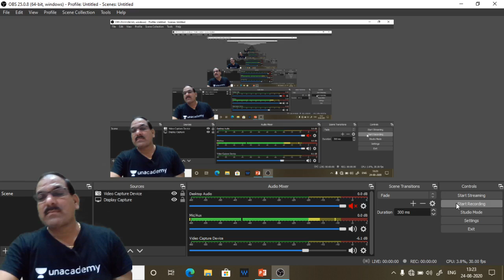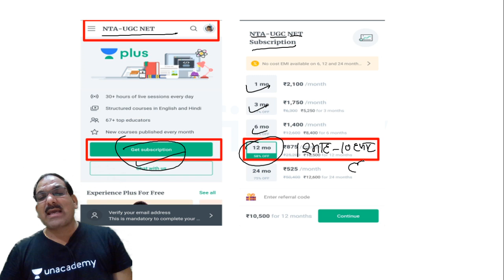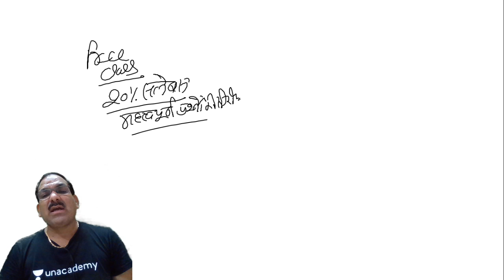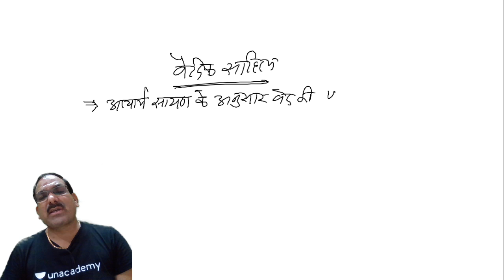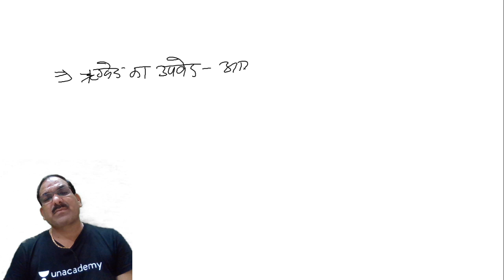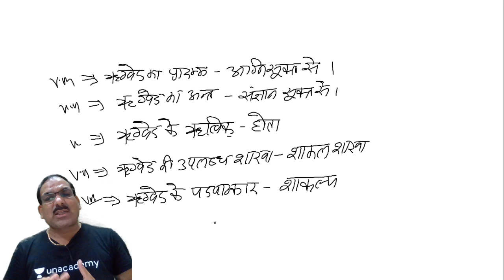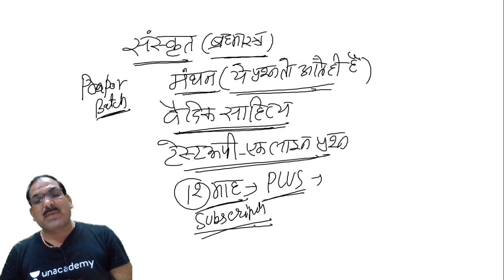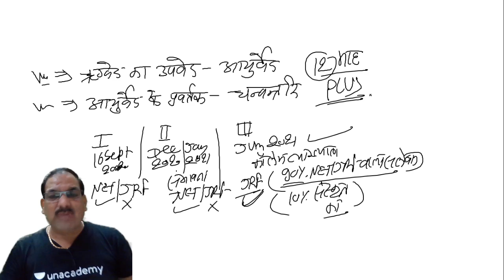03:00 PM - UGC NET Paper 2 Crash Course | Sanskrit by OP Gupta | मंथन | Part - 01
UGC NET Paper 2 Crash Course | Sanskrit by OP Gupta | मंथन | Part - 01

Sanskrit Sahitya (संस्कृत-साहित्य) is an important chapter of Sanskrit Subject and its questions have been asked in the UGC NET Exams for many years.

In this video, we have compiled for you the most important Sanskrit Questions that have maximum chances of coming this year in the UGC NET 2020 Exam. So start practicing these Sanskrit Questions to ace the UGC NET Exam this year.

Sanskrit subject is very vast and opted by various aspirants for UGC NET Exam. UGC will be conducting the NET/JRF Exam in upcoming months. Few months are left for an exam and this is the time to start with the preparation. Therefore, to make preparation easy and in the right direction, we are providing the list of best Sanskrit classes for UGC NET Exam.

✿ MORNING SHOW

7:30 AM – Burning Issue by Preeti Ma’am

✿ Crash Course 25 Days (Paper-1):
08:00 AM - Research Aptitude by Preeti Ma'am
08:30 AM - Teaching Aptitude by Lokesh Sir
09:00 AM - Higher Education System by Mukesh Sir
09:30 AM - ICT by Mukesh Sir
10:00 AM - People, Development & Environment by Taruna Ma’am
10:30 AM - Logical Reasoning by Rohit Sir
11:00 AM - Data Interpretation by Mukesh Sir
11:30 AM - Math & Reasoning by Rohit Sir

✿ Crash Course 25 Days (Paper-2):
03:00 PM - Sanskrit by OP Gupta Sir
04:00 PM -  History by Rohit Sir
05:00 PM - Political Science by Preeti Ma'am
06:00 PM - NCERT Geography by Rajendra Sir
07:00 PM - Geography by Taruna Ma'am
08:00 PM - Commerce by Mukesh Sir
09:00 PM - Hindi by Lokesh Sir

1. One Subscription, Unlimited Access
2. Learn from your favorite teacher
3. Real time interaction with teacher
4. You can ask doubts in live class
5. Limited students
6. Download the videos & watch offline